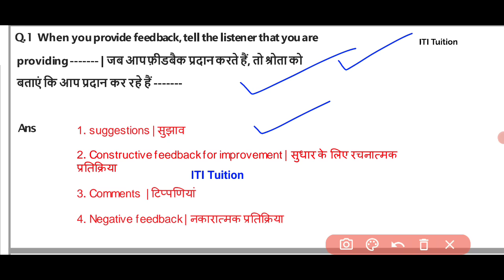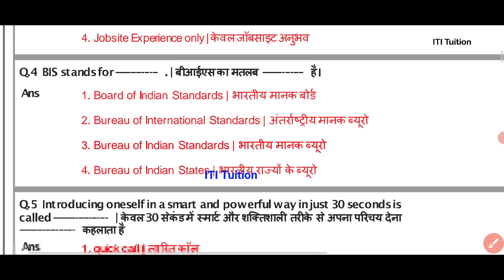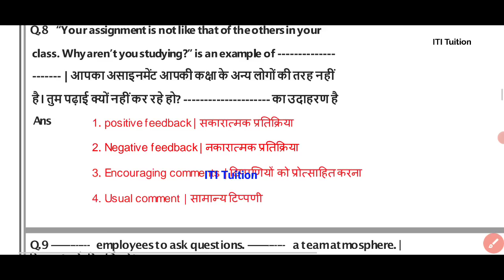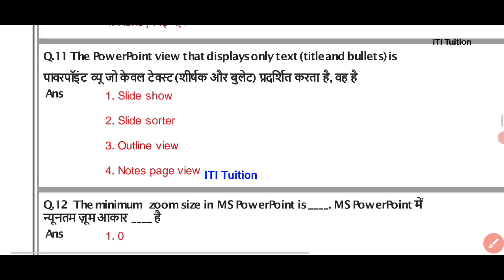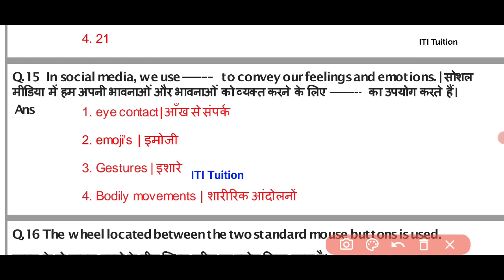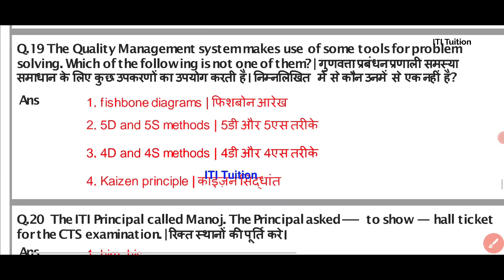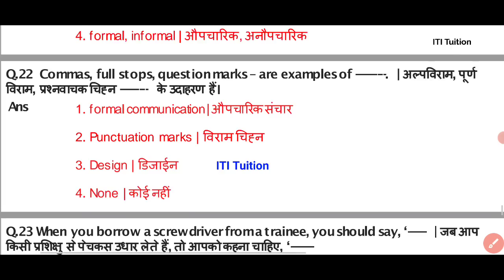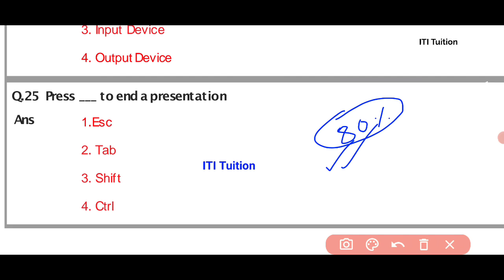ITI 8 August 2022 Exam Paper | EMPLOYABILITY SKILLS 2nd Year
iti 8 August 2022 exam paper
EMPLOYABILITY SKILLS 2nd year
iti 8 August 2022 answer key
iti exam paper today

ITI Education

ITI Exam